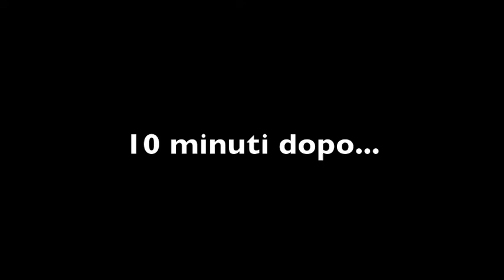Alex Palmieri POPSTAR TOUR: Backstage - "Les Folies" nell'hotel di Torino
Alex Palmieri , il suo staff e i suoi ballerini nell'hotel di Torino, poco prima della data del tour